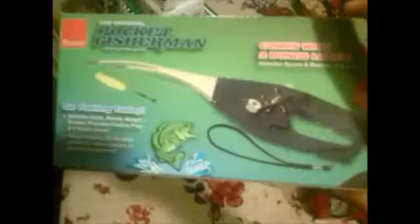Pocket Fisherman Review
Fishing pole review.